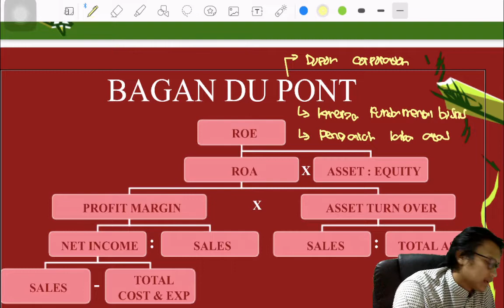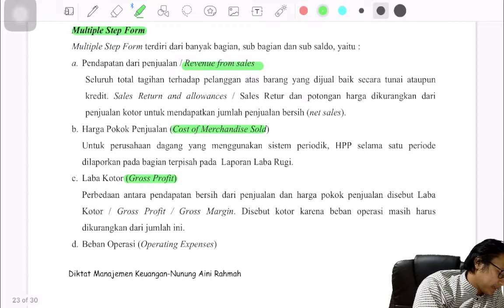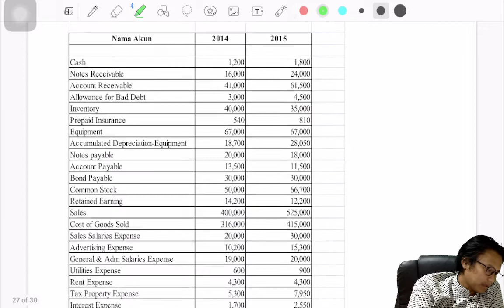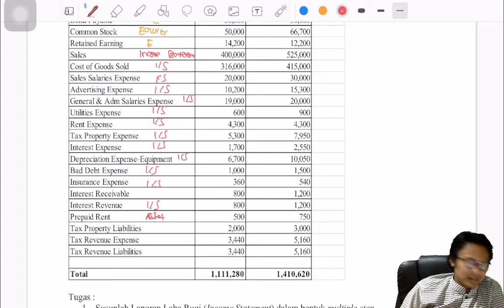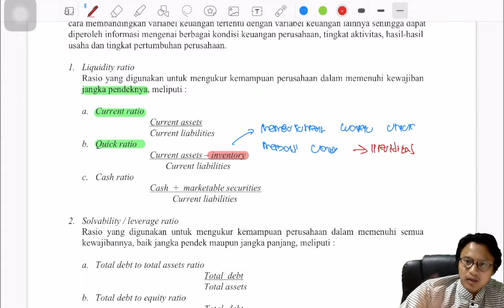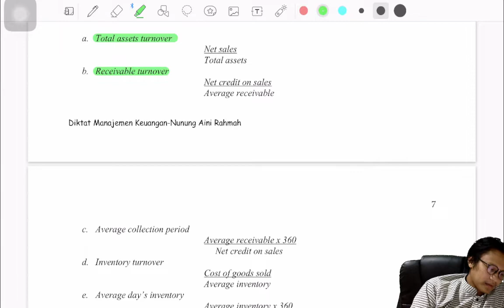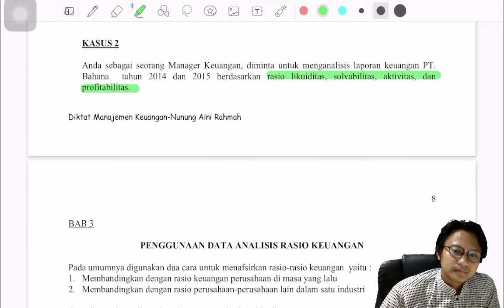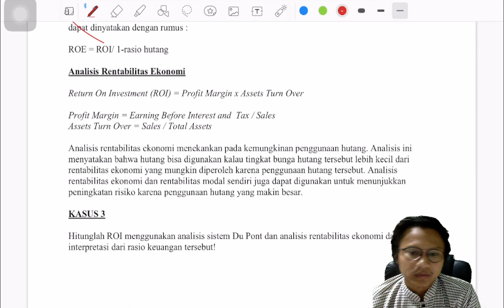Materi ke 3 - Laporan Keuangan dan Analisis Rasio (Manajemen Keuangan)